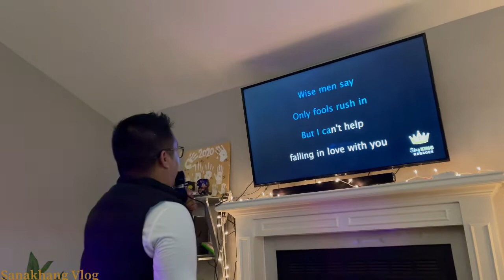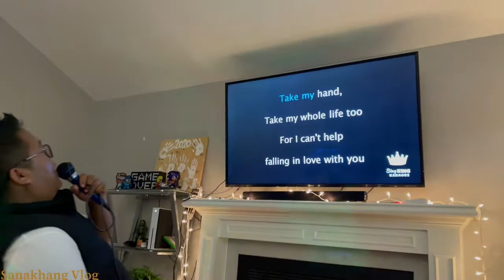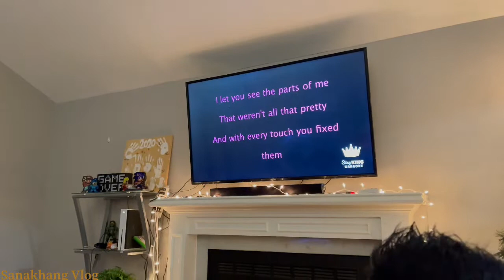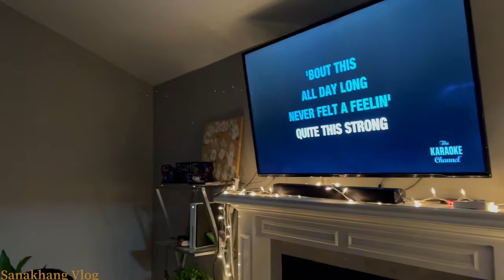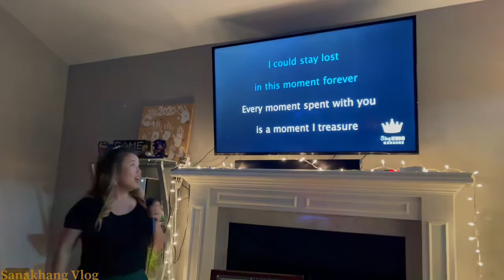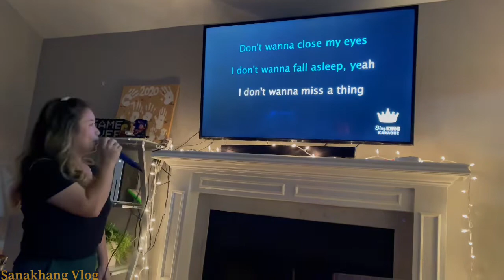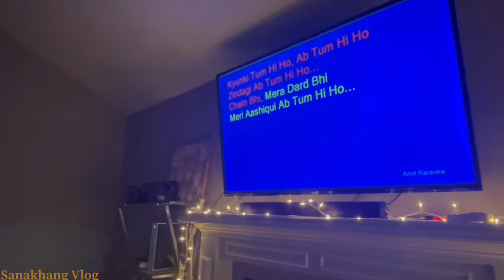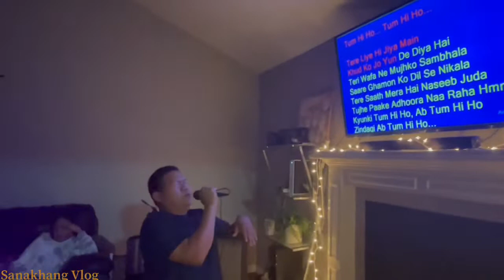KARAOKE NIGHT PARTY VLOG | GIFT EXCHANGE | SANAKHANG HINKHO (Sana Bego)